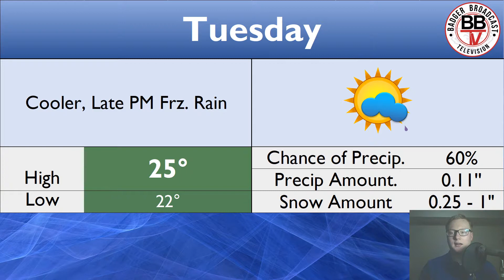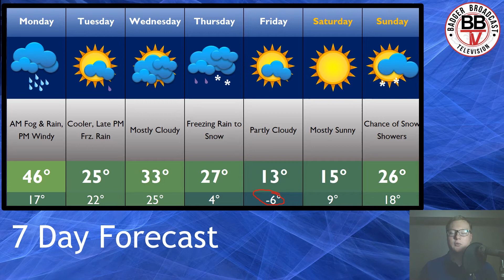Weekday Weather Forecast: 02/04-02/07/2019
BBTV's Douglas Schumacher brings you the forecast for Monday, Feb. 4 through Thursday, Feb. 7.